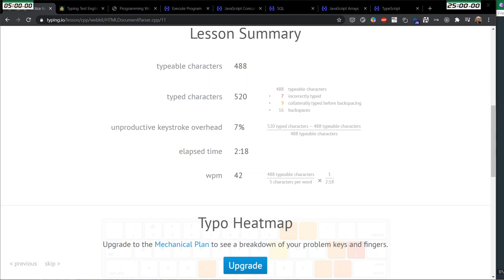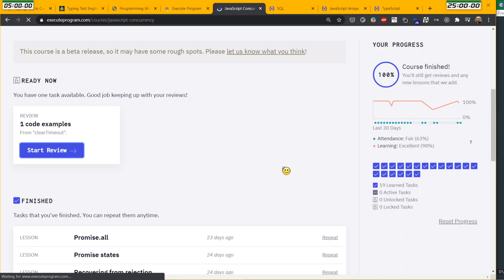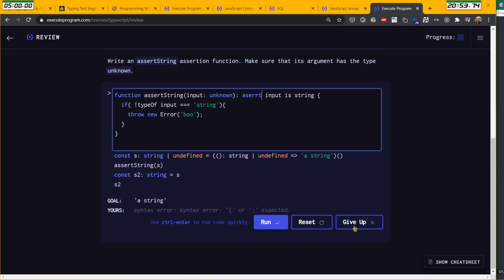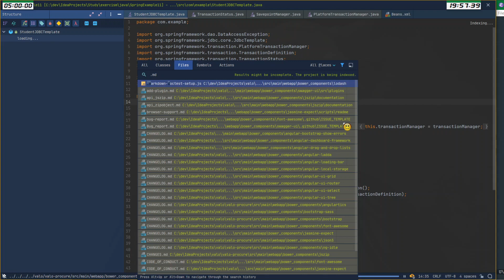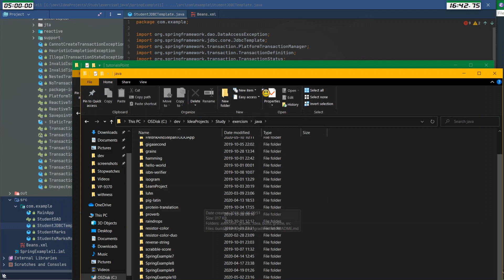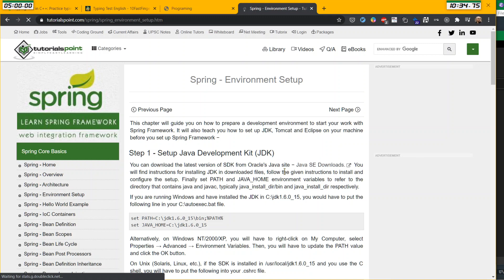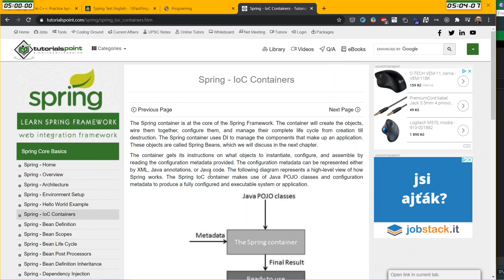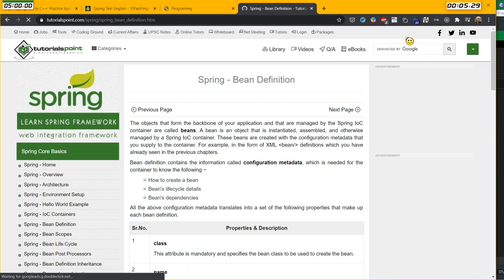Programming Workout #315 repetition @ExecuteProgram com SPRING @TutorialsPoint com